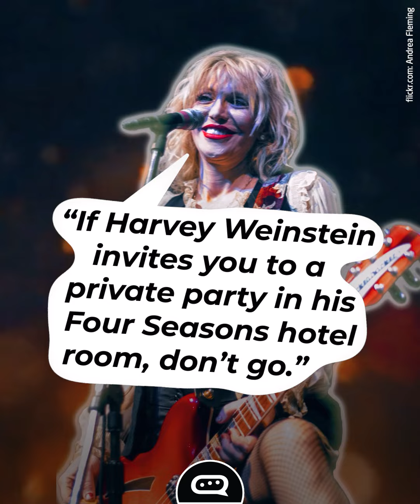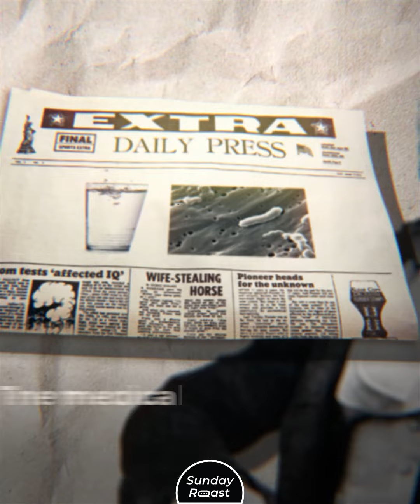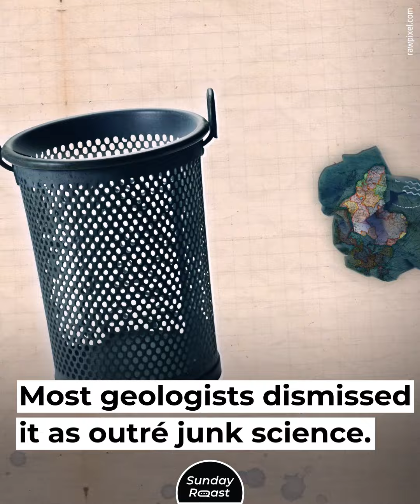7 People Who Were Called Crazy for Being Right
Why do we always laugh at people who are trying to tell us something important?